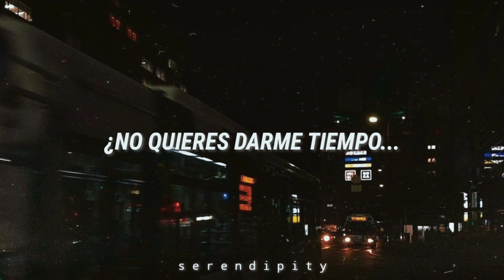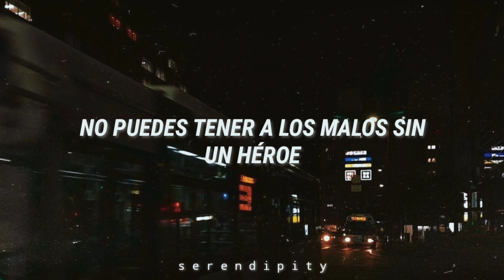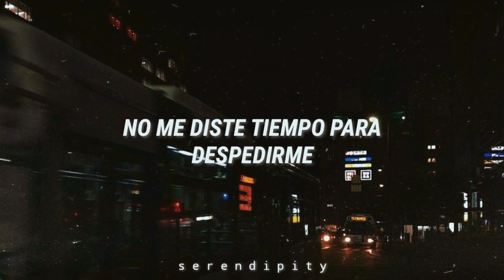Cavetown- Pigeon ▪︎ sub español▪︎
Album: Lemon Boy
Artist: Cabetown
Song: Pigeon

Sorry por el "Pigeons" del inicio 😔🤙

Lyrics:
Circling around the kitchen
Why has nothing changed?
Feed cucumber sandwich to a pigeon
Chipping nail varnish on guitar strings
Got a pillow case made out of money
Feelin' pretty fake when I wake up
Tissue paper castle paper caddy
Scaly little friend's got my backup
Didn't give me time to say goodbye in the way that I wanted to
So honey, close your eyes and stay like you're supposed to do
Don't you wanna give me time to write another song for you?
Fuzzy feeling and I miss you
Why can nothing stay the same
Fucking stupid and I'm gonna kill you
Melt all your art and drink the paint
I am not a beast, I'm not a monster
You can't have the bad guys without a hero
And I'm the only one who's got a cape
Don't know how I'm gonna live without, but I'll stay strong for you